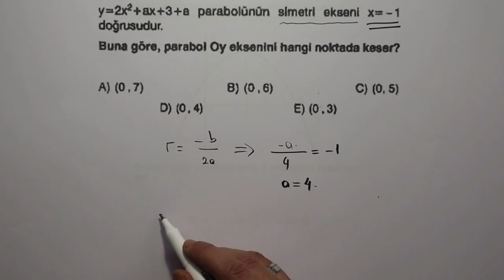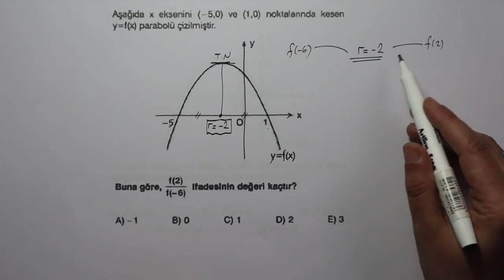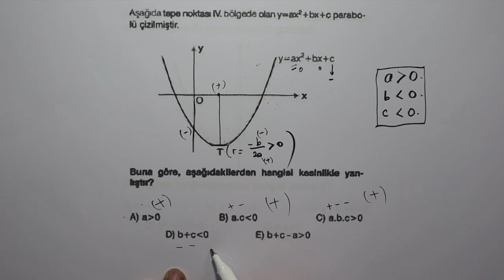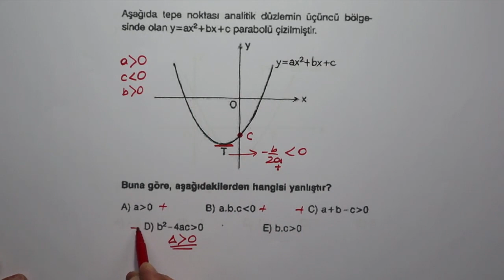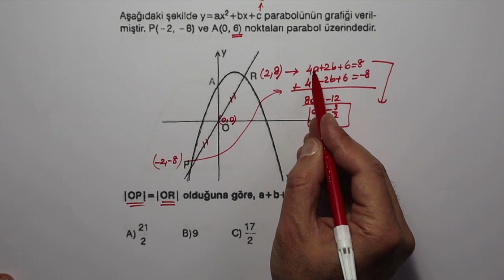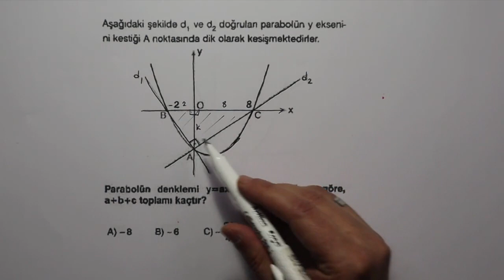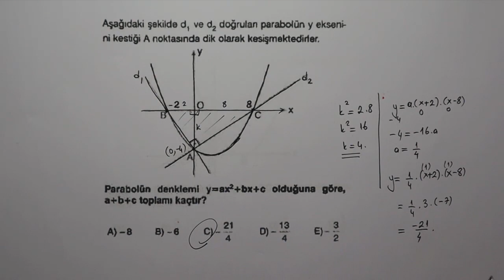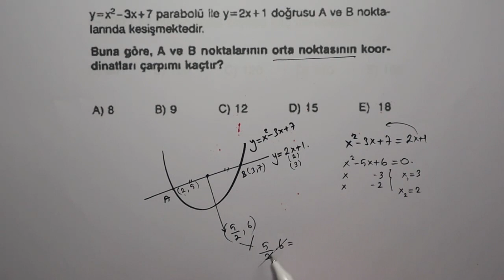PARABOL SORU ÇÖZÜMÜ -11. SINIF EMİN HOCA - NECMİ HOCA